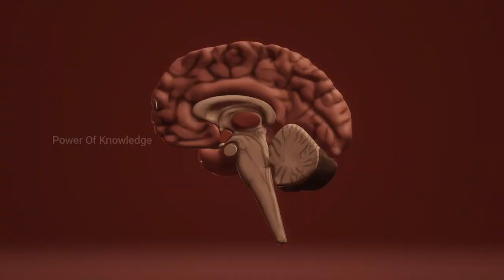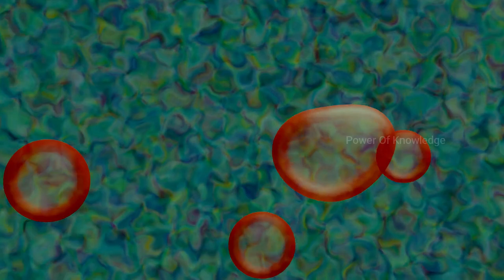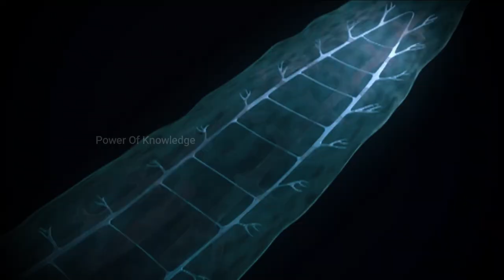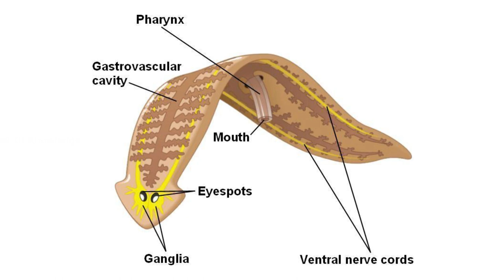Evolution Of Brain Acording To Science (Urdu/Hindi)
Human Brain Is Quite Amazing Thing. Other animals also have vrains in their heads but they are not clever and smart like us. Do you Know What Science Says About Evolution Of Brain?? Watch video for more.
This Video is made for educational purpose and information is taken from the books provided by author DR Richard Walker (Taught Biology and has written many books on biology and anatomy) And Prepared By Saad Khan Tanoli.

evolution of brain
how brain evolve
firs ocean creature
evoluton theory
evolution theory of brain
evolution theory acording to science
human brain size
human brain neurons
nerve cells
flatworms
planarian
Ediacaran Biota
dickinsonia
oldest ancestors
oldest animals
fishes brain
mamals brain
brain classification
classification of brain